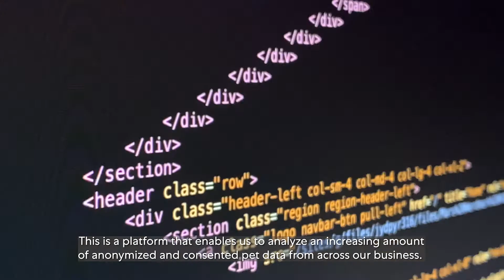The Mars Petcare Science Engine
At Mars Petcare, we’re investing in the power of science and technology to help improve the quality of life of our pets by catching diseases early. To be able to prevent and even predict diseases, we need to have a better picture of what ill health looks like and what causes it.

That's why we teamed up with Mars Petcare’s Global Data & Analytics team to build the Petcare Science Engine: a platform that enables us to analyse an increasing amount of anonymised and consented pet data from across our business. The Petcare Science Engine allows us to drive evidence-based research at scale. This means we can better understand what triggers conditions such as diabetes, mobility or kidney problems. It also helps us spot and analyse patterns in pets’ health much faster than ever before, and get a much more comprehensive understanding of a pet’s health.